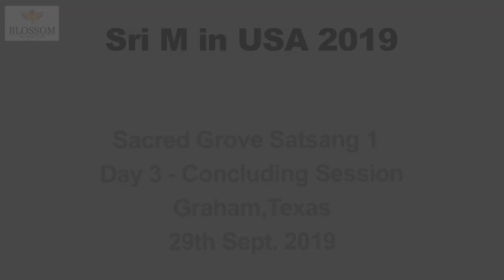Sri M - 'Chakradharana and Q&A' - Day 3, Sacred Grove Satsang 1, USA 2019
Sri M - “The activation of each centre is supposed to be accompanied by certain physical, mental and psychic advantages. For instance in the Kularnava Tantra it talks about the Mooladhara centre, if you fix your attention there, in the beautiful golden colour, the characteristic of which is the feeling of beautiful perfumes in the air, which you might feel….. So actually I don’t stress on this too much while giving Kriya because I don’t want you to get too much caught in this…"

Sri M, in the last session (Day 3 - 29th Sept. 2019) of the first Sacred Grove Satsang explains about 'Chakradharana' and answers a few questions pertaining to it.